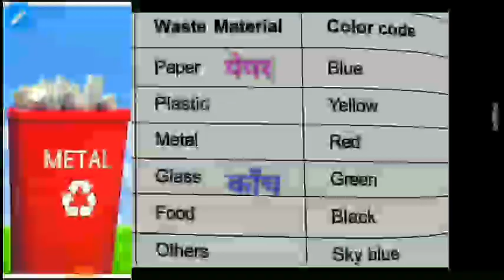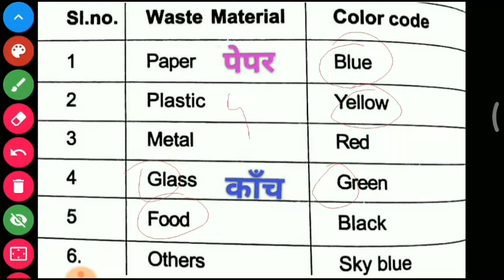WASTE MATERIAL BINS COLOR CODE || कचरा बिन कलर कोड | Hindi |English..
Test Dene k liye telegram pe jaye 👇👇👇
For

ITI FITTER ISRO/SAIL/DMRC MACHINIST, TURNER technical